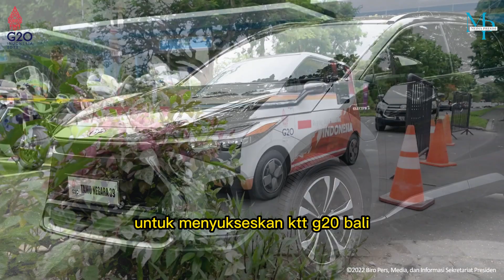VIRAL..DILELANG!! MOBIL LISTRIK VVIP KTT G20